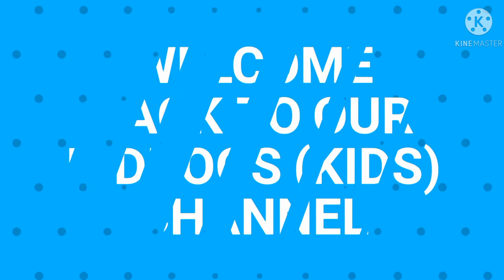PICTURE# WITH RELAXING# BACKGROUND#video